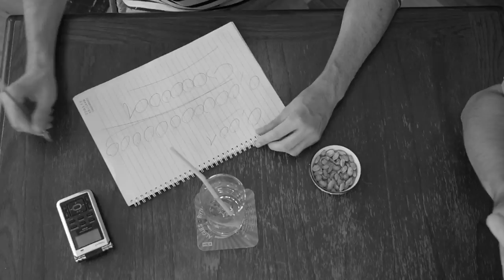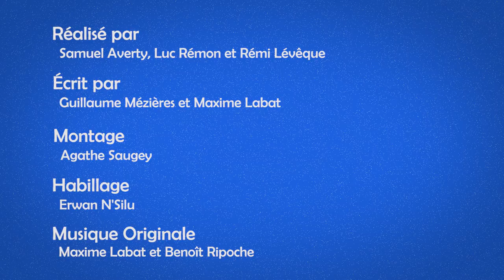Digression #4 // Question de temps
Le temps va t-il plus vite de nos jours ? Faut-il aller aussi vite que Flash pour survivre ? Du temps des cerises à la relativité d'Einstein, faisons le tour de la question en quelques minutes au comptoir du bar. De quoi on parlait déjà ?

Quel rapport entre surimi et matière noire ? D'où vient cette impression de déjà vu que l'on ressent parfois ? C'est le genre de question que Maxime et Guillaume se posent tous les jours. L'Université de Nantes et le Vlipp s'associent pour aborder les grandes questions scientifiques et laisser deux passionnés de sciences digresser autour d'une verre pour appréhender la recherche autrement sur un ton décalé et bourrées de références scientifiques, télévisuelles ou cinématographiques.

Co-production Université de Nantes - Vlipp